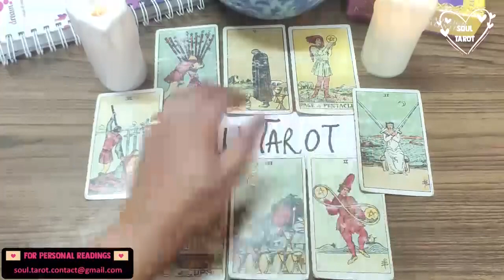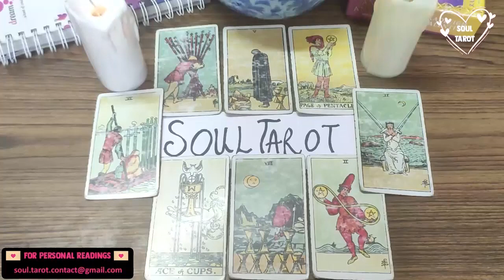LEO TAROT READING 🥺❤️ THEY'RE COMING AFRAID YOU WON'T BELIEVE THEY REALLY LOVE YOU! JUNE 2022